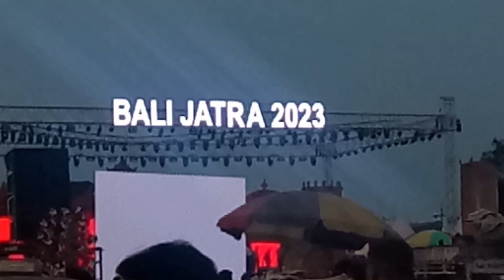babun baliyatra 2023😍♥️😘